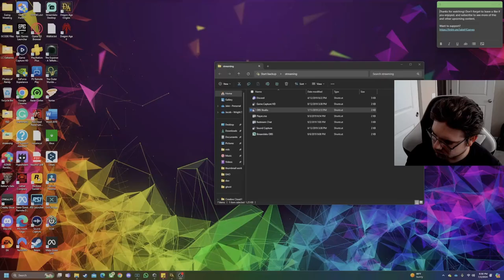I Hate The Fade | Dragon Age: Origins - Part 7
Hello, and welcome to an extra long episode of 'Dragon Age: Origins'
In this episode, we enter the fade. A very labyrinthian-style dream world. One that took a very long time for me to get through. It wasn't my favorite part of the game at all, but it's over with now.
Now time to figure out what to do next after this episode.